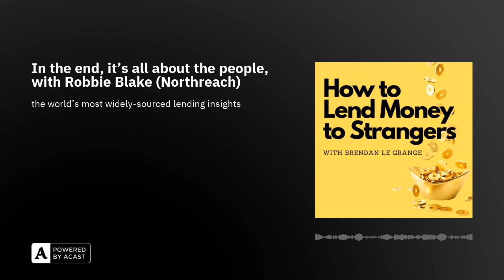In the end, it's all about the people, with Robbie Blake (Northreach)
We've spoken about lending systems, we've spoken about lending models, and we've spoken about the nuance of diverse markets and even more diverse market niches, but in the end, there's one thing that ties every successful lending business together: people. In this episode, I welcome Northreach's Robbie Blake about how fintechs can attract and grow the right talent, and about how the current market conditions are bringing new recruiting strategies to the fore.

and while you're there, follow the Northreach

But as mentioned, you can also find their own podcast, called Coffee Mornings with Northreach, on all the main platforms of by clicking

I am on LinkedIn, of course, so feel free to send me a connection request there

My action-adventure novels are on Amazon, some versions even for free, and my work with ConfirmU and our gamified psychometric scores is and on episode 24 of this very show

If you have any feedback or questions, or if you would like to participate in the show, please feel free to reach out to me via the contact page on this site.

Keep well, Brendan